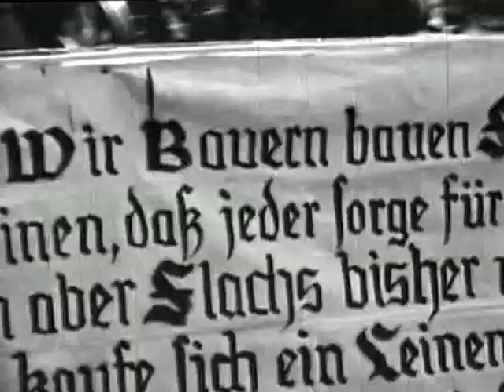Reichshof Eckenhagen 1937 - 1940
Dies sind aneinandergereihte Videosplitter, die 1936 bis 1940 von meinem Vater mit einer 16 mm Filmkamera in Eckenhagen und Umgebung aufgenommen wurden. Es handelt sich dabei um Umzüge im Ort, Soldaten mit Pferden im Ort und an der Schule, ein Aufmarsch mit Kundgebung vor einem grossen Gebäude an einem Bach mit Brücke. Wo das ist weiß ich nicht. Vielleicht weiß das einer von Euch ?